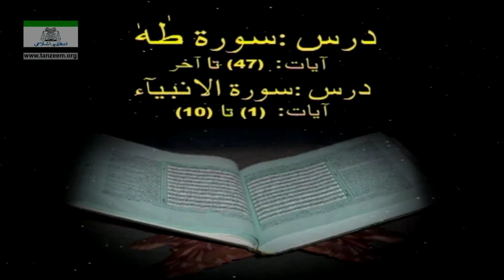Surah Ta-Ha (سورة طه) Ayat 47 - End to Surah Al-Anbiya (سورة الأنبياء) Ayat 01 - 10 Tafseer